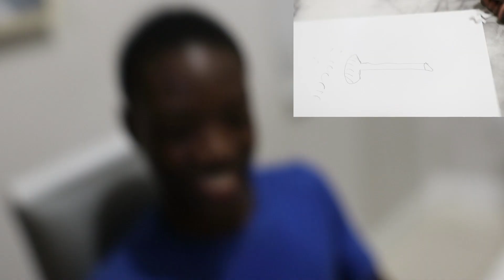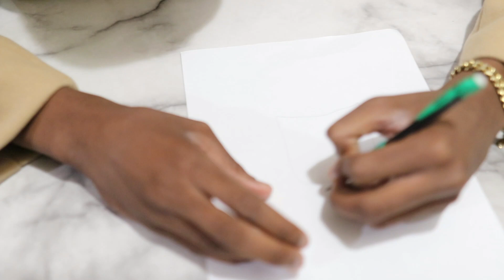Guess What He DRAW Challenge...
Join the Adventure:
Whether you're seeking inspiration for your next family outing or simply craving some feel-good entertainment, "Life With The Breedloves" has something for everyone. So grab a seat, buckle up, and join us on this incredible journey as we laugh, play, and create lifelong memories together.

Don't miss out on the latest updates, behind-the-scenes moments, and exclusive content – because with the Breedloves, every day is an adventure worth sharing!

Welcome to the family – welcome to "Life With The Breedloves"!